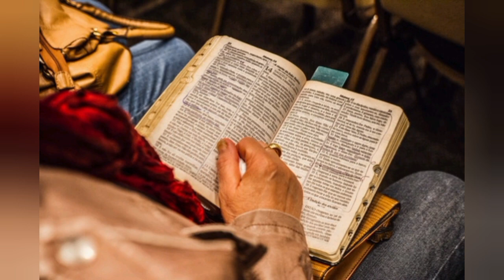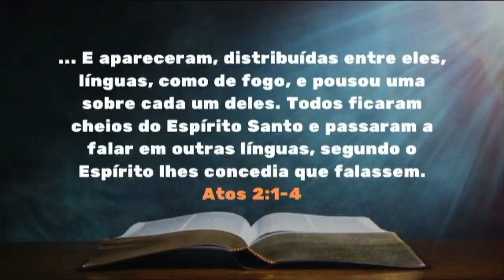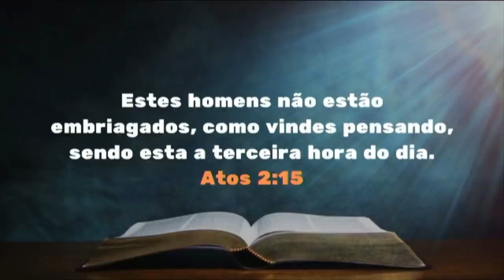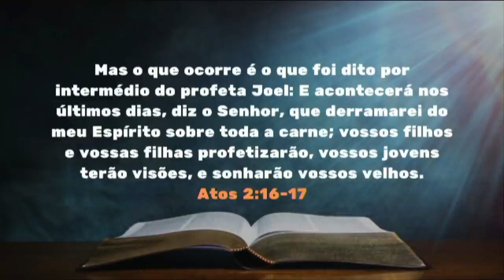QUA É O VERDADEIRO DOM DE LÍNGUAS ? Pr. Arilton Oliveira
ATENCIOSAMENTE: @Jorginei_Belmiro